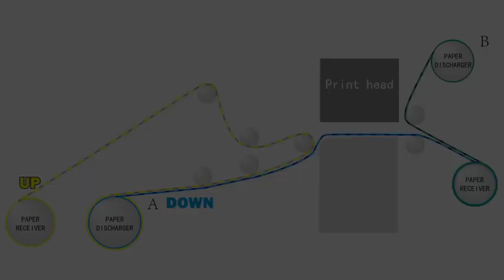How to Install UV DTF Film on EraSmart UV DTF Printer